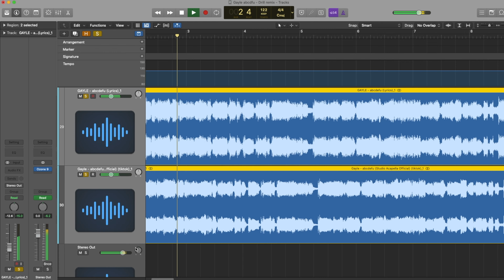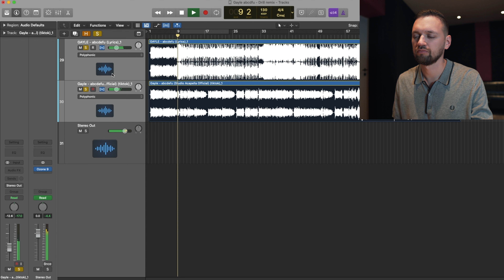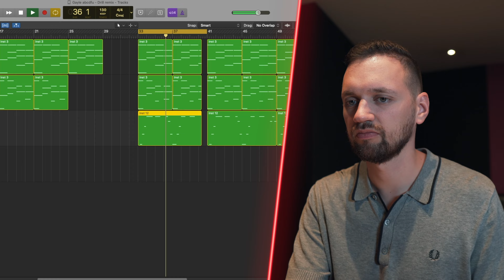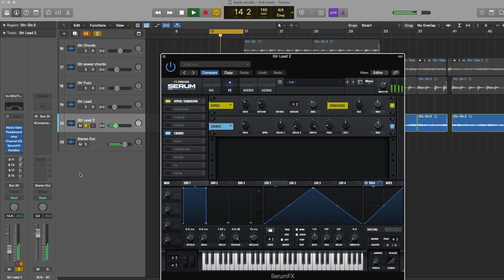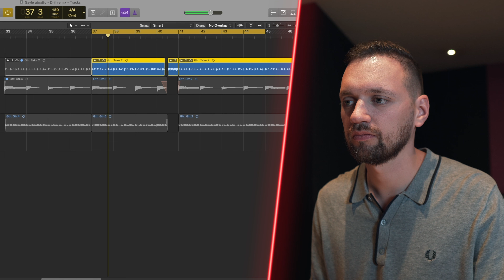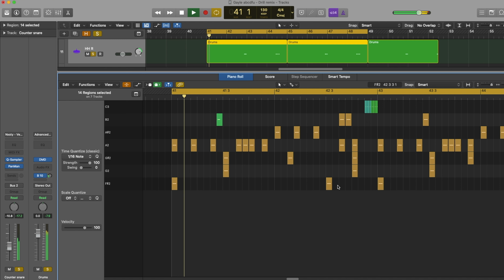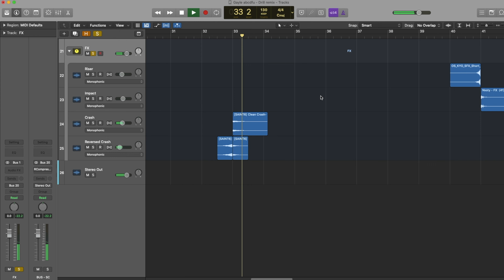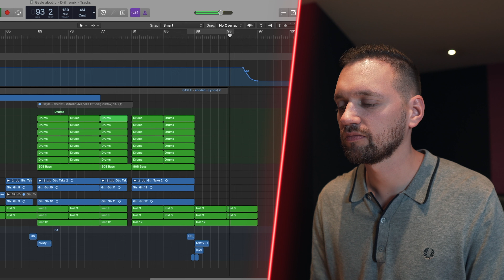FAIRE UN REMIX DRILL DE GAYLE